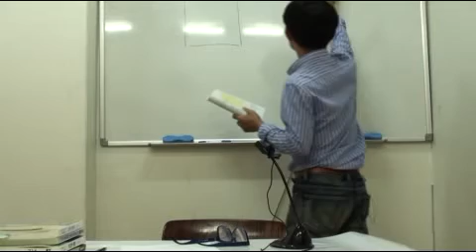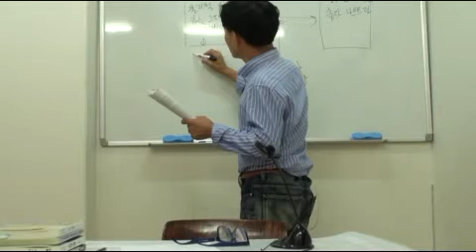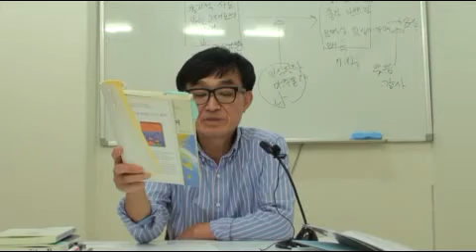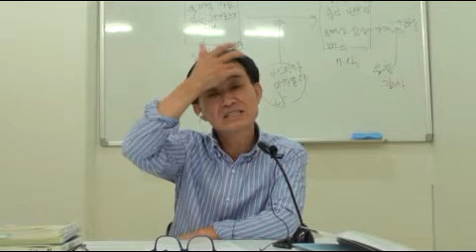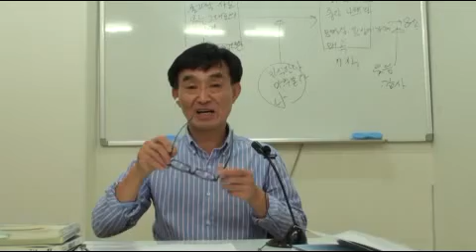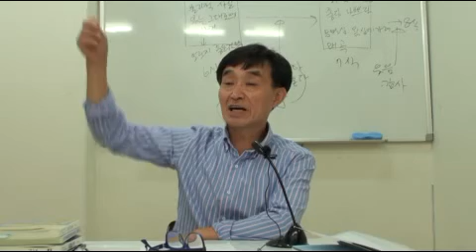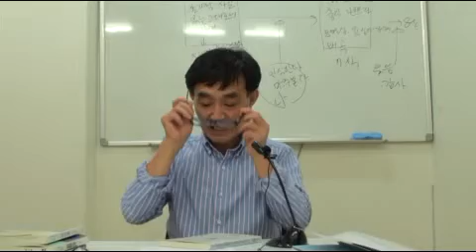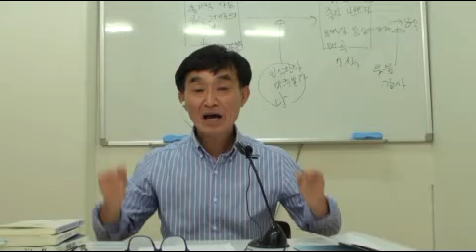아이 키울때 꼭 알아야 하는 것 9} 화를 없애는 방법,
화가 안나는 방법
1) 화가 나는 것을 알아차린다,
2) 화를 내는 자신은 훌륭한 것을 알아차린다.
3) 화가 낭 상황이 안일어나게 항상 감사한다.